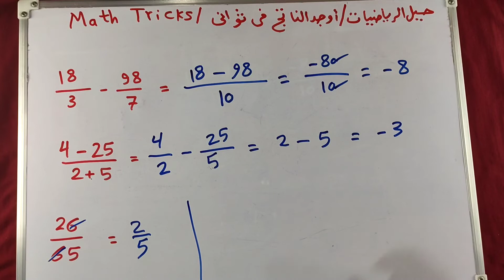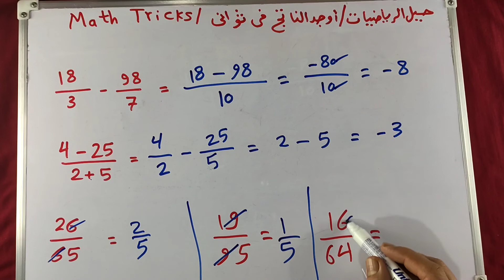حيل الرياضيات/ Math Tricks / أوجد الناتج فى ثوانى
سنتعلم في هذا الدرس ●حيل الرياضيات/ Math Tricks / أوجد الناتج فى ثوانى .
حيل الرياضيات في الضرب
حيل وافكار رياضيات
خدع رياضيات صعبة
طرق حل الرياضيات بسهوله
سر الرياضيات العظيم
حرف رياضيات
خدع في رياضيات
حيل الرياضيات/ math tricks
حيل وافكار رياضيات
خدع رياضيات
حل الرياضيات
طرق لحل مسائل الرياضيات
طرق حل المتتاليات الحسابية
حيل رياضية
حيل مبدعة
حيل عبقرية في الرياضيات
حيل بالرياضيات
حيل حسابية
حيل في الرياضيات
الرياضيات ممتعة
سر الرياضيات العظيم
كتاب حيل الرياضيات
خدع بالرياضيات
برنامج حيل الرياضيات
4 رياضيات
6 خدع في الرياضيات